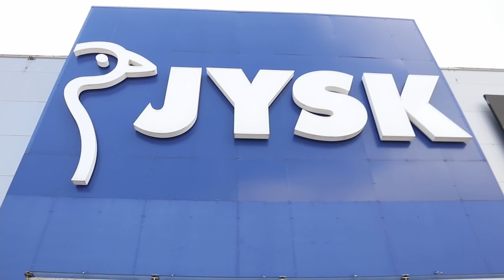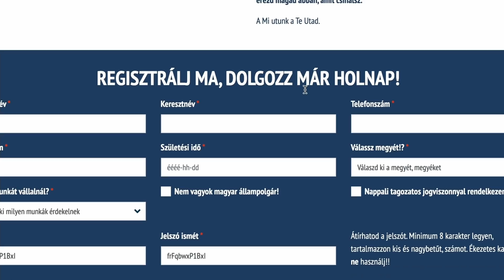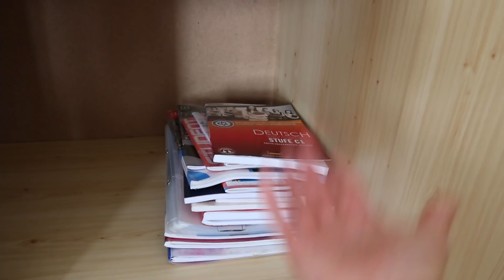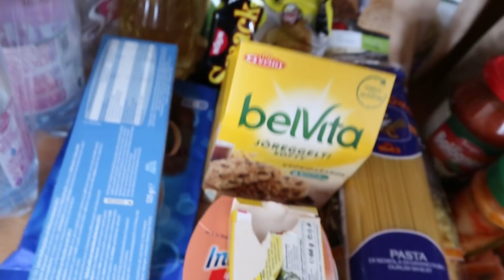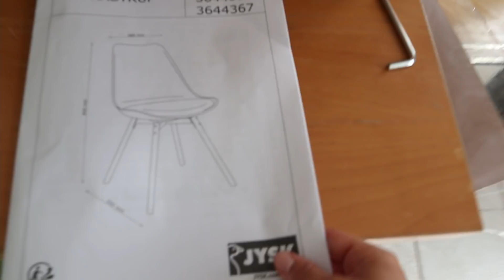Költözz velem Budapestre!🏡🔑 ~Egyetemista Leszek~ | Fónagy Kitti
Köszönöm szépen, hogy velem tartottatok! Legyen csodás napotok, sok puszi! Kitti😘

💕Elérhetőségeim:💕

I N S T A G R A M: fonagy_kitti
F A C E B O O K: KittiKém Facebook oldal
T I K T O K: fonagy_kitti2

💕Zenék:💕

Song: Joakim Karud - Canals Title: Canals Artist: Joakim Karud Genre: Hip Hop Mood: Chill Download

Jacob Tillberg Released by JompaMusic

Title: Tired
Artist: Outdoors
Genre: Aesthetic